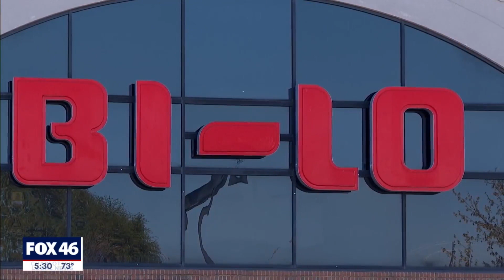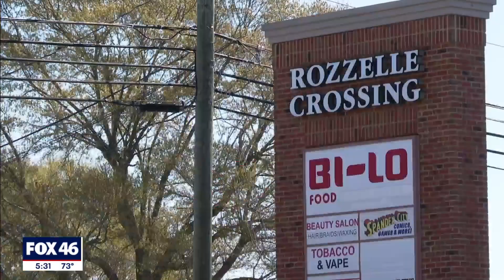Key neighborhood grocery store set to close in two weeks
For more than 15 years customers have shopped at Bi-Lo grocery store on Mt. Holly Huntersville Road. Sharon King said it’s close to her home and items are often on sale.